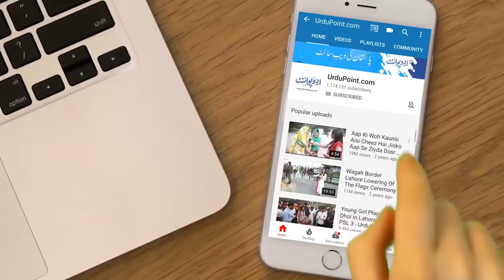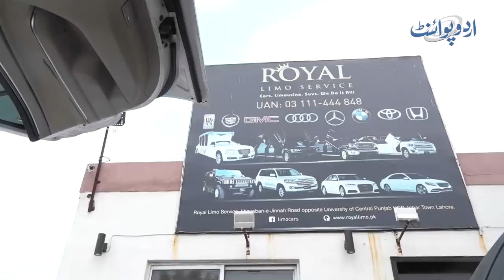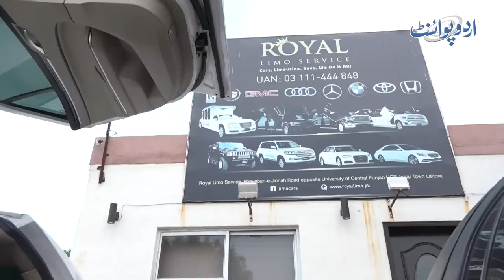Limousine V8 Model Review | Price, Rent, Features & Design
The Limousine car has always been a symbol of luxury due to its unique interior, exterior, and high price. In this video, you will see complete review of the V8 Limousine car. It always attracts people due to its incredible size and length. Moreover, it has such a beautiful interior decorated with lights. Limousine cars are not only highly-priced but their rent is also higher than other vehicles. Watch the video for more details.

Anchor: Fasih Ul Hassan